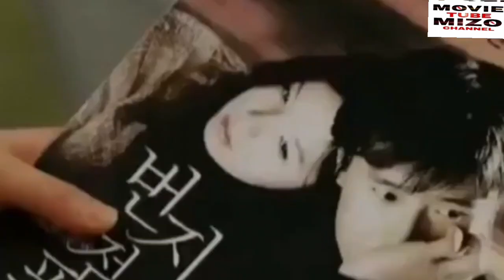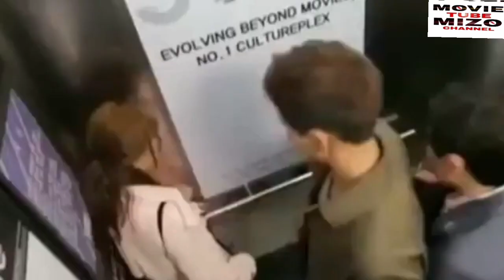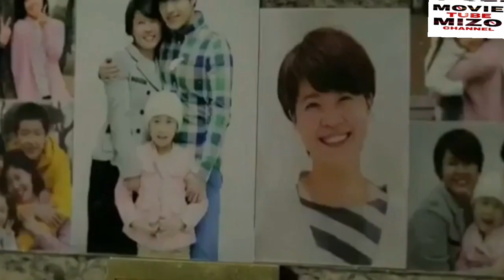Mizo Movie Recap/ A fanu khawhmuh theih nan midang nunna alak sak em ni?? Ep #4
Angel eyes korean serial